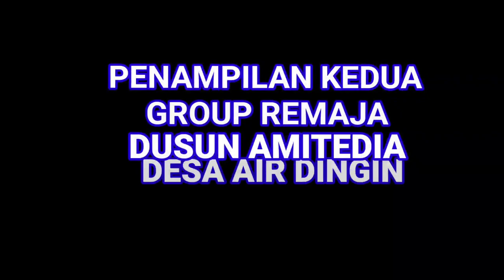Gambus Remaja Amitedia Part 02_Dimana mana dosa